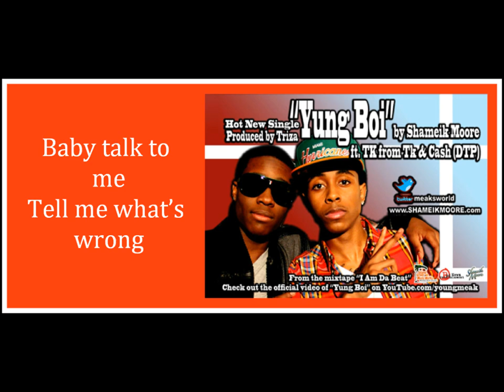Yung Boi - Shameik Moore ft Tk (LYRICS)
@AceSourPatchKid (me)